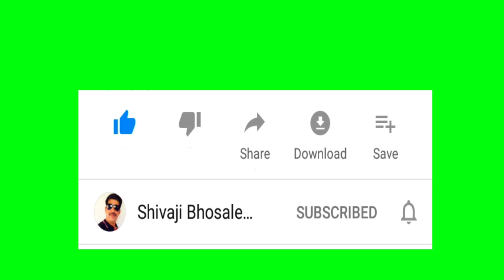Happy birthday | birthday song | page 24 | listen sing and act | std 1st | English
Presented by : Shivaji Bhosale,
Happy birthday | birthday song
page no. 24
Std 1
English

विषय - मराठी बालभारती

Subjet – English

d, f, m, n | Look, Listen and Say | Std 1 | English | Unit 2 | page no. 19

विषय – गणित

विषय – खेळू, करू, शिकू